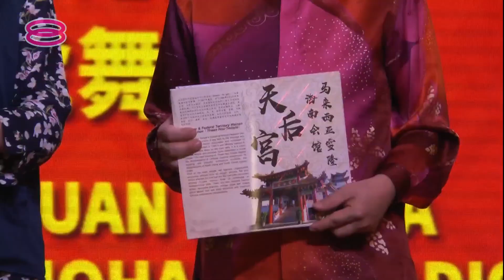【300年传统文化艺术交融 海南虎舞越洋立威】 [20220121]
老虎威猛凛然，和狮子比肩“百兽之王”。当虎威融贯于舞蹈、武术和音乐，就形成了中国海南省级非物质文化遗产，也就是“海南虎舞”。

适逢壬寅虎年，这个3百年历史的传统舞蹈越洋渡海到我国落地扎根，由雪隆海南会馆弘扬、传承。奈何疫情威胁还未解除，多数线下新春活动被迫取消，民众也没机会在场亲睹海南虎舞的舞姿。